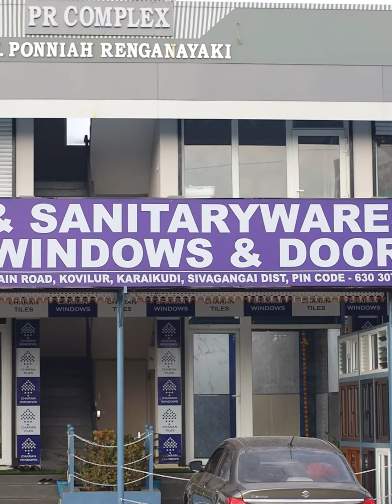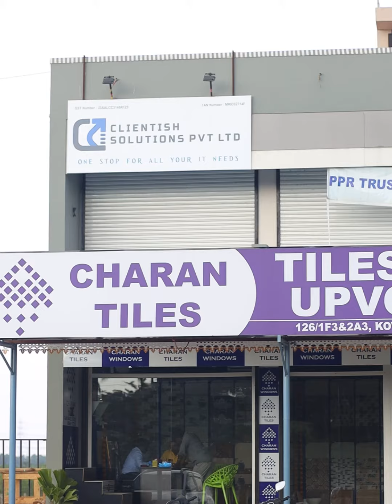மலர் செராமிக்ஸ், Distributor of சரண் டைல்ஸ் பிரைவேட் லிமிடெட், கோவிலூர் மெயின் ரோடு, காரைக்குடி